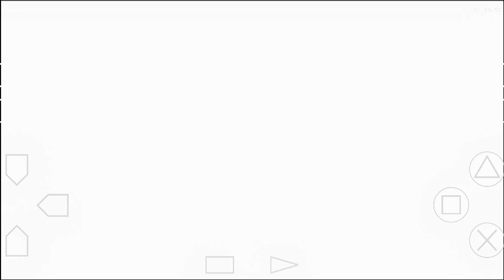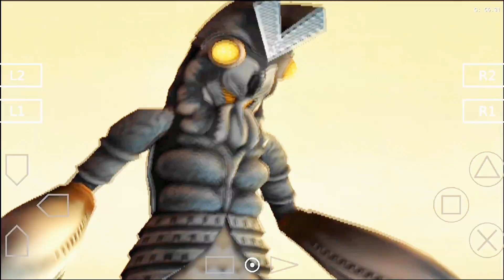ULTRAMAN FIGHTING EVOLUTION CRABMAN VS BIG EYE